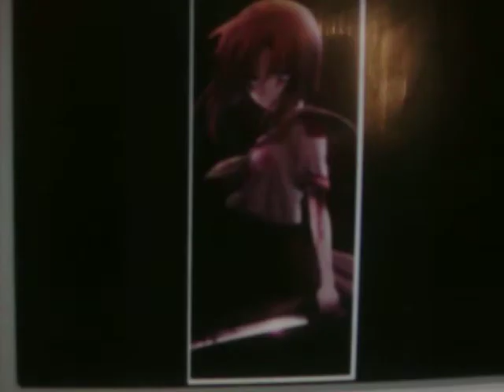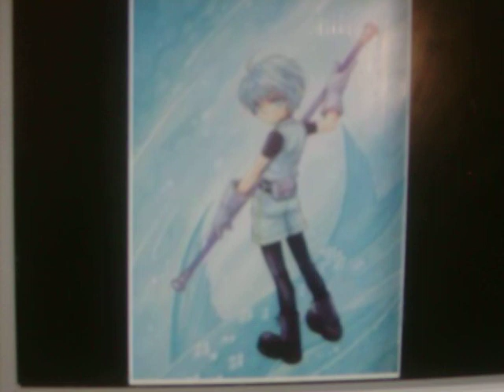empty unloco anime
song - empty

artist - unloko